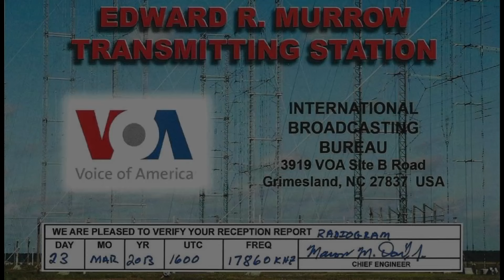The SWL DXing News Report (episode 9): New BBC frequencies, solar maximum and more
Welcome to episode 9 of my series, The SWL DXing news report. In this podcast I talk about radio-related news, frequency changes, new stations, closures and anything else that might interest DXers. This programme is presented as a video podcast, so you can just sit back and listen, or enjoy the visuals in the video if you want to look at images while you are listening.

In this episode you will hear about Czech Radio ending its cooperation with the Slovak state broadcaster, the Droitwich LW transmitter in the UK turning 100, Scandinavian Weekend Radio’s planned broadcasts for the next months, Radio Exterior de España being absent from some SW frequencies, new BBC frequencies, some Radio New Zealand frequency changes and a new noise that has appeared on the Republic of Yemen Radio frequency. I also share another reception report from Liam in Colorado and end with news about the highest number of sunspots in 23 years and how this will affect you.

All images are my own or in the public domain, except the Nauen rotating antenna: By Hihiman - Own work, Attribution,

00:00 Welcome to episode 9 of the SWL DXing News Report
01:41 Czech Radio ends cooperation with Slovak Radio
03:01 BBC LW transmitter turns 100
03:35 REE to Africa on 15390 kHz is down
05:02 Scandinavian Weekend Radio broadcasting times
05:49 Radio New Zealand frequency changes
06:23 New noise plagues Republic of Yemen Radio on 11935 kHz
07:03 Two new BBC frequencies
07:40 Reception report from a listener
10:05 World's first rotating antenna transmitter turns 60
12:15 Propagation forecast